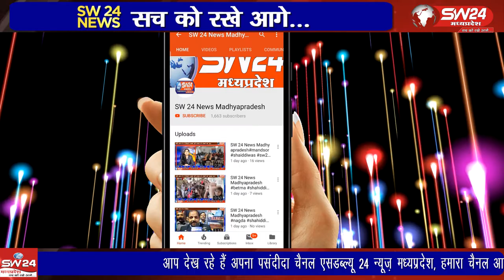Nalcha- धार जिले के नालछा में रेत माफियाओं के हौसले इतनें बुलंद हो गए है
Nalcha- SW 24 News Madhyapradesh
धार जिले के नालछा में रेत माफियाओं के हौसले इतनें बुलंद हो गए है की अब बे प्रशासनिक अधिकारीयों पर भी हमला करने और खुले आम दबंगता दिखाने से बाज पही आ रहें है। ऐसा ही एक मामला ग्राम लुनेरा में सामने आया है नालछा से विनित यादव की रिर्पोट।